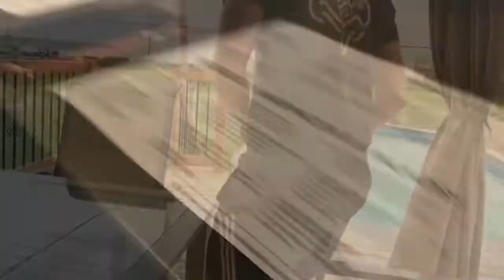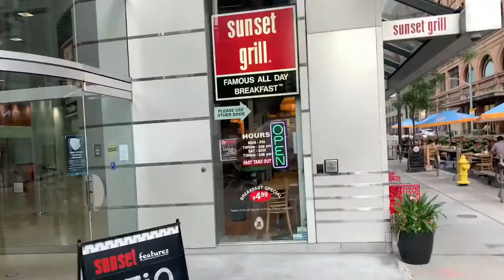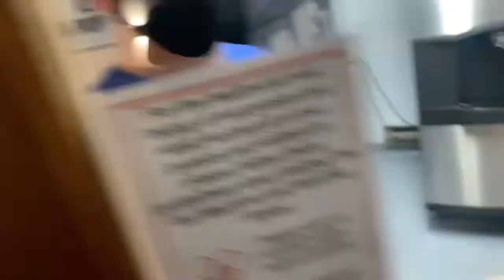Road trip to the 6ix ||VLOG #6